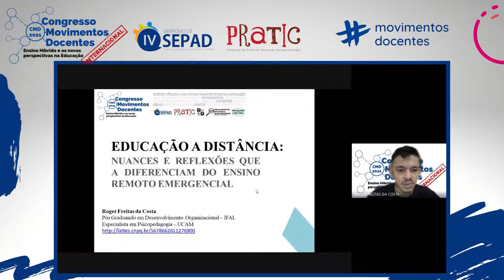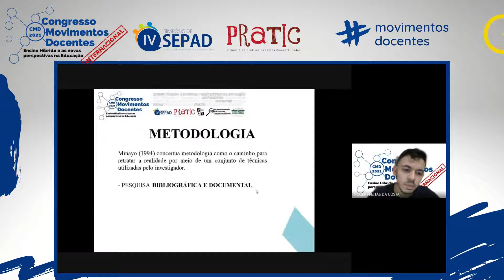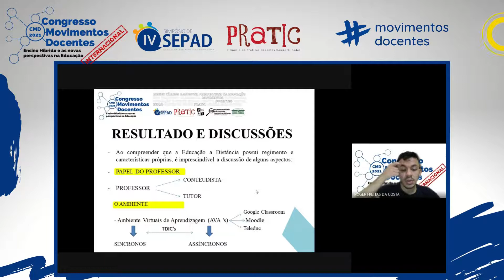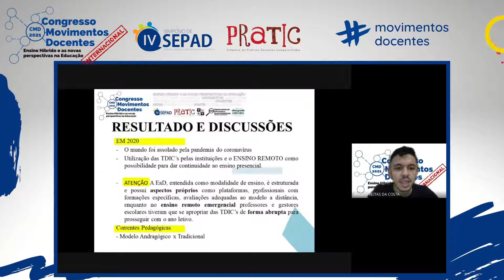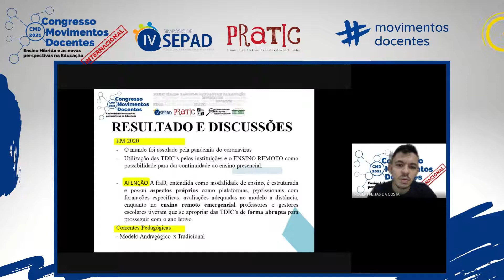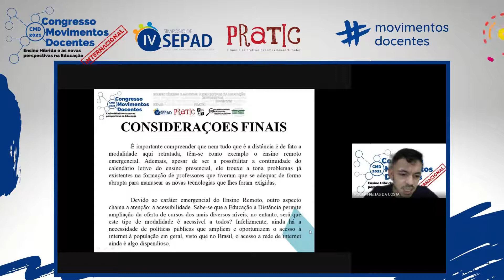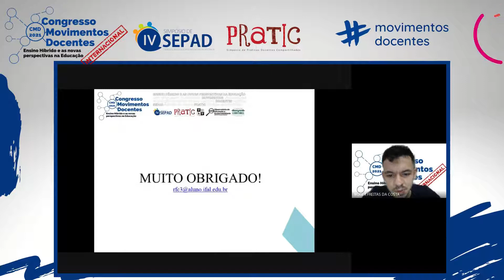EDUCAÇÃO A DISTÂNCIA: NUANCES E REFLEXÕES QUE A DIFERENCIAM DO ENSINO REMOTO EMERGENCIAL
Título do trabalho: EDUCAÇÃO A DISTÂNCIA: NUANCES E REFLEXÕES QUE A DIFERENCIAM DO ENSINO REMOTO EMERGENCIAL
Autores: Roger Freitas da Costa